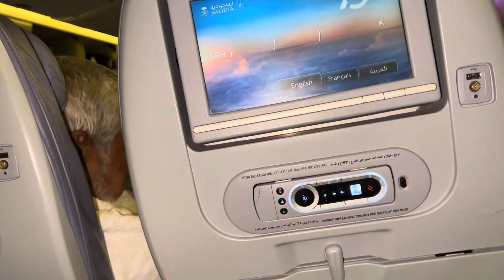Moula ne hajj Pr bulaliya humain😭❤️|| Alhumduilliah Umrah Done || Travel from Pakistan to Saudia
Alhumduilliah Umrah Completed
 Tiktok ➡️Not Your shanii bhai